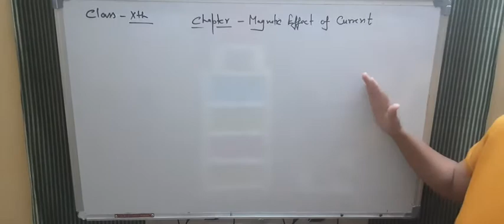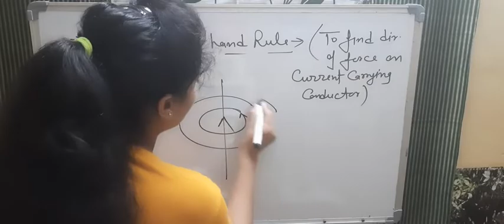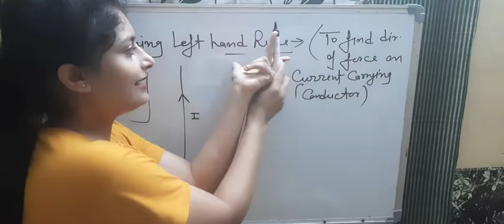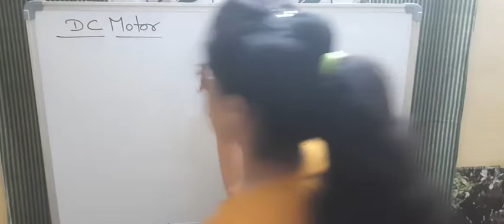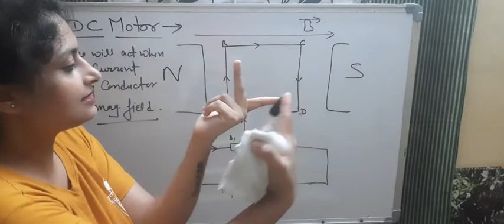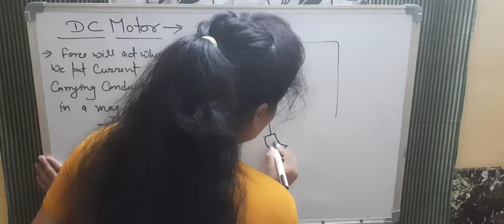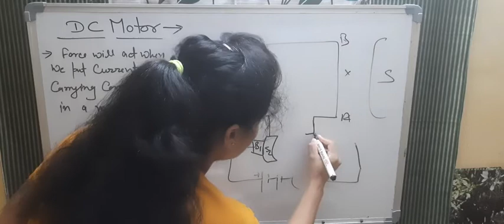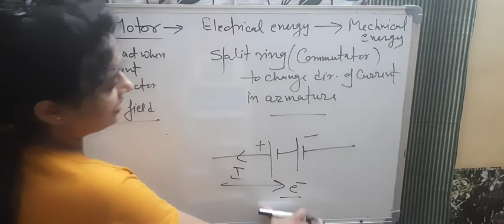DC MOTOR| CLASS-10th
Force on a current carrying conductor when palced in a magnetic field| Dc motor